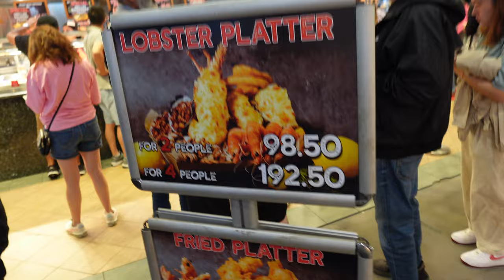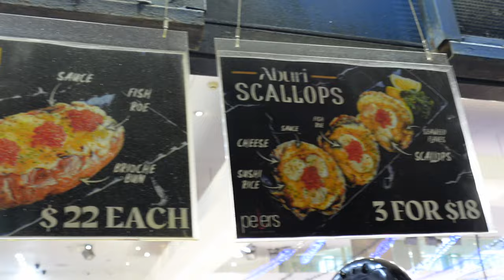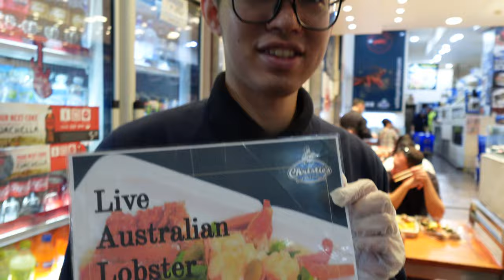Największy targ rybny na świecie, testujemy owoce morza #44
Hej.
   Tym razem odwiedzamy Sydney Fish Market.Jest tłoczno, glosno, ale decydujemy się zjeść na miejscu owoce morza.
Poznaj australijski dom owoców morza: autentyczny działający targ rybny w porcie Sydney w Blackwattle Bay w Pyrmont. Targ rybny w Sydney to największy tego typu targ na półkuli południowe .
Sześć sklepów oferujących owoce morza. - Kawiarnie, restauracje, piekarnia, sklep mięsny, delikatesy dla smakoszy, warzywniak i sklep z butelkami (uff!).  Otwarci każdego dnia w roku (z wyjątkiem Bożego Narodzenia) w godzinach 7:00-16:00. Tak, święta też!
Targ rybny w Sydney

Sprzedaż ryb w Sydney była chaotyczna przynajmniej do 1872 roku, kiedy otwarto targi, najpierw w Woolloomooloo, a później na Haymarket.

Do 1945 r. marketingiem zajmowali się licencjonowani agenci rybni na Haymarket lub nielicencjonowani operatorzy gdzie indziej. W tym samym roku kontrolę przejął Sekretarz Naczelny Nowej Południowej Walii, a w 1964 utworzono Urząd ds. Marketingu Ryb. W 1966 r. nabyto nową lokalizację, Blackwattle Bay. Budynki składów ropy ponownie wykorzystano, a Departament Robót Publicznych zbudował nowe nabrzeża i obiekty. W tamtych czasach ryby sprzedawano za pomocą pracochłonnego, tradycyjnego systemu aukcji „głosowych”. W ramach tego systemu kupujący gromadzili się przed ogrodzeniem hali sprzedaży, gdzie wewnątrz asystent trzymał próbki ryb z każdego pudełka, aby kupujący mogli licytować aż do osiągnięcia najwyższej ceny.

W latach 80. na południe od Gipps Street zbudowano nowy rynek i sklepy na nabrzeżu. Firma Sydney Fish Market Pty Ltd powstała w 1994 r., kiedy rząd Nowej Południowej Walii sprywatyzował marketing owoców morza. Właścicielami firmy są dwaj akcjonariusze, Catchers Trust i Sydney Fish Market Tenants and Merchants Pty Ltd. Pod koniec lat 90. Nowa Południowa Walia zderegulowała handel rybami, a targ rybny w Sydney utracił monopol na sprzedaż.

W 1989 r. Sydney Fish Market (SFM) wprowadził skomputeryzowaną aukcję holenderską. Wzorując się na systemie aukcji „odwróconej”, który jest używany od ponad 130 lat do sprzedaży tulipanów w Amsterdamie, aukcjonerzy SFM ustalili cenę o około 3 dolary wyższą od zakładanej ceny rynkowej. Następnie zegar odlicza czas w tempie 1 dolara na obrót, a cena spada, dopóki kupujący nie zatrzyma zegara naciśnięciem przycisku. Następnie zwycięski nabywca wybiera pewną liczbę skrzyń z „partii”. W lutym 2004 r. zainstalowano najnowocześniejsze cyfrowe projektory wideo w celu ulepszenia zegarów aukcyjnych. Z tych dużych ekranów codziennie korzysta około 150–200 kupujących.

Ponadto w 2001 roku SFM uruchomiło internetowy system handlu owocami morza SFMlive.

Targ rybny w Sydney przyciąga więcej turystów niż jakiekolwiek inne miejsce w Sydney z wyjątkiem Opery. Jest to największy tego typu rynek na półkuli południowej, na którym rocznie sprzedaje się ponad 13 500 ton owoców morza. Urząd organizuje aukcje hurtowe w dni powszednie, na których co godzinę sprzedaje się 1000 skrzynek lub 20 000 kg owoców morza. Od 1989 roku prowadzi także Sydney Seafood School. Na rynku działa sześciu sprzedawców detalicznych zajmujących się owocami morza oraz kilka innych sklepów I restauracji.

Witam.
Komentuje, to co mnie otacza w szarych kolorach bez cukru i pudru.
Staram się skupiać bardziej na pozytywach niż na negatywach.
Cenie szczerość oraz uwielbiam uśmiechających się ludzi.
Swoje filmiki przedstawiam czasami w kontrowersyjny sposób by zwrócić uwagę widza na problem.
Podróżuję po różnych miejscach, lecz ugrzązłem od jakiegoś czasu na Ziemii Południowej, a wspomnienia zapisuję w formie video na moim kanale na YouTube :)

Hello.
I comment on what surrounds me in gray colors without sugar and powder.
I try to focus more on the positives than the negatives.
I value honesty and I love smiling people.
I sometimes present my videos in a controversial way to draw the viewer's attention to the problem.
I travel to various places, but I have been stuck in the Southern Land for some time, and I record my memories in the form of a video on my YouTube channel :)